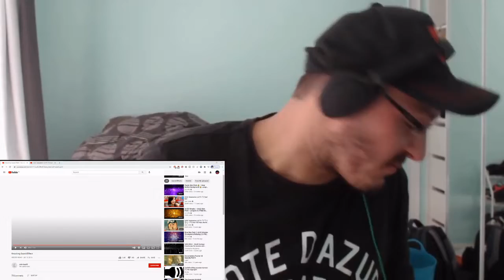Louis Tomlinson being 10% too British (Reaction)